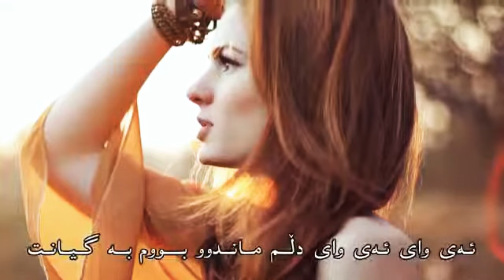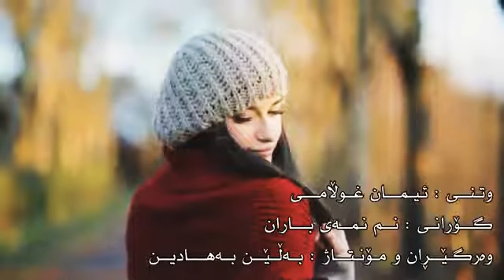Iman gholami heart broken songs new 2020 latest song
Sadsong emotional really trending on Twitter popular parsi Irani mix song dj remix Indian song related hottest girls are going to provide